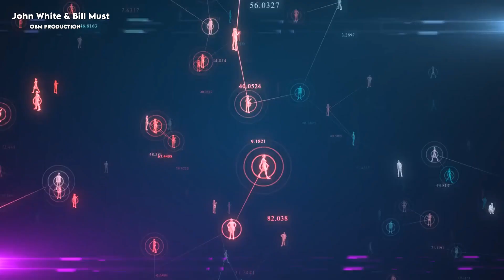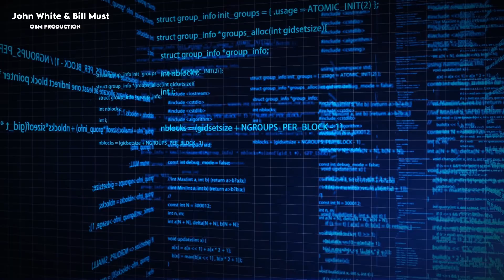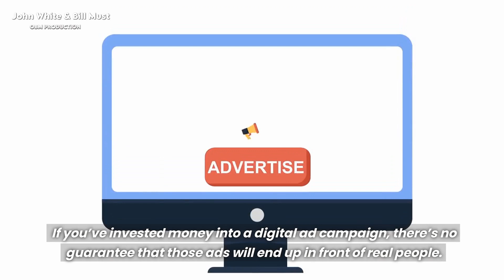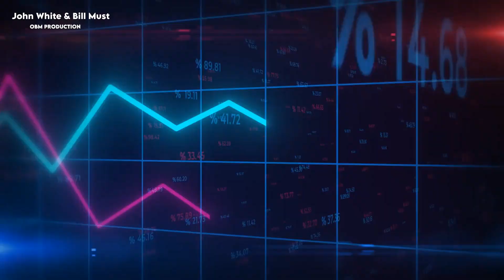The Ultimate Web Analytics Solution - John White & Bill Must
Explore the world of Heat Maps and learn how the different types of heat maps play a role in optimizing your marketing campaigns.